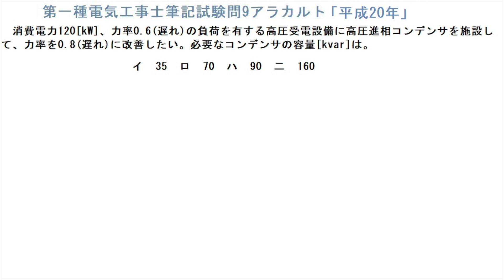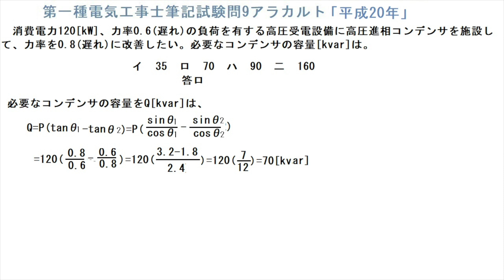第一種電気工事士筆記試験問9アラカルト「平成20年」力率改善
試験用に公式を利用しました。